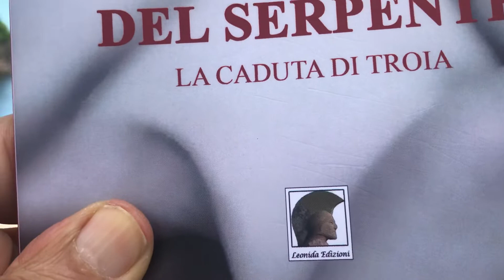Ecco Ciò Che Si Fa In Paradiso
Il Paradiso A Peschiera del Garda e In Paradiso si legge “La Stirpe del Serpente” di Serafino Massoni